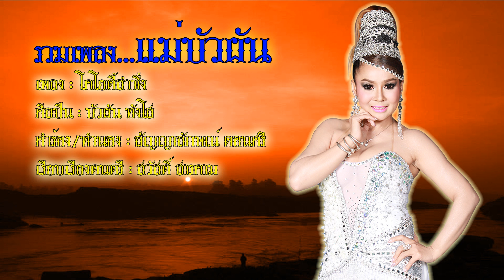โคโยตี้ลำซิ่ง - บัวผัน ทังโส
ฝากติดตาม ช่อง ชมรมคนรักเพลง ลูกทุ่ง ด้วยครับ

เพลง : โคโยตี้ลำซิ่ง
ศิลปิน : บัวผัน ทังโส
คำร้อง/ทำนอง : สัญญาลักษณ์ ดอนศรี
เรียบเรียงดนตรี : สวัสดิ์ สารคาม